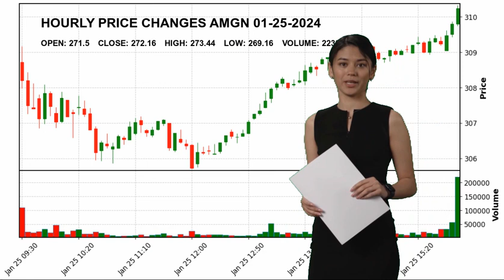Amgen Inc. AMGN Stock Price Analysis Today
Amgen Inc. AMGN Today.
January 25 Amgen Inc. Hourly Price Changes of Amgen Inc., which closed yesterday at $272.16 and started the day at $271.5.
Amgen Inc. reached maximum $273.44 today. And the lowest stock price was $269.16 .
Drug Manufacturers - General Healthcare Mr. Robert A. Bradway AMGN Amgen Inc. Amgen Inc. NASDAG Stock Price AMGN Price Amgen Inc. Price AMGN Stock Price Amgen Inc. Stock Price nasdaq 100 analyses today analysing nasdaq stock market stock forecast technical analysis stock analysis stock today stock tomorrow stock live